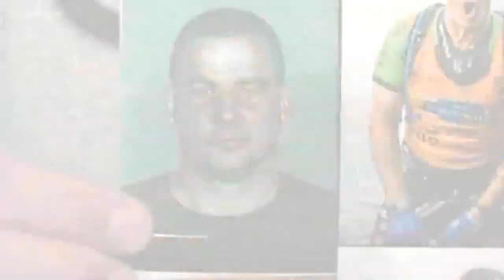Arizona man, retired Phoenix police commander participate in Race for Recovery in San Francisco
Recovering addict Michael Murtaugh and retired Phoenix Police Commander Kim Humphrey participated in the Race for Recovery in San Francisco this weekend.